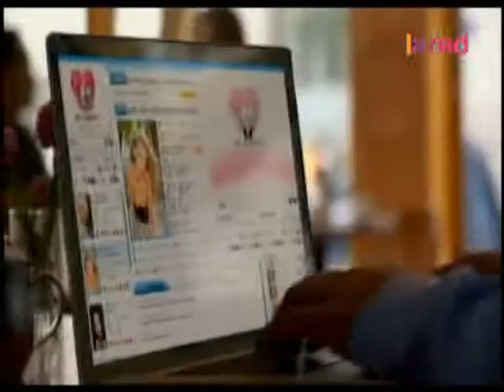Jennifer López presenta a su nuevo video: Papi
La cantante estadounidense Jennifer López estrenó este lunes el video de Papi, tercer sencillo del disco Love?. En el videoclip, la cantante se convierte en la soltera más cotizada recreando en escenas en las que varios hombres se pelean con el fin de ganarse su corazón.